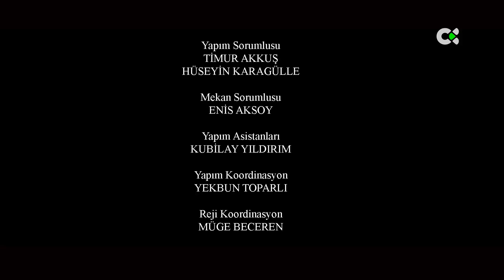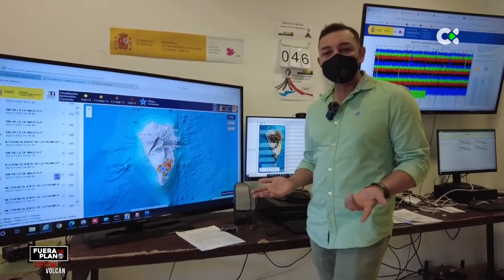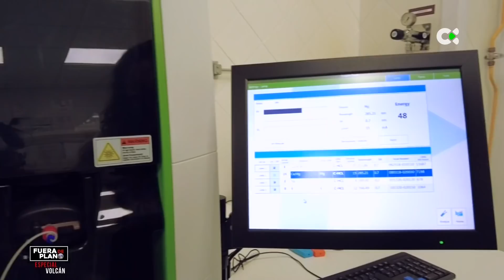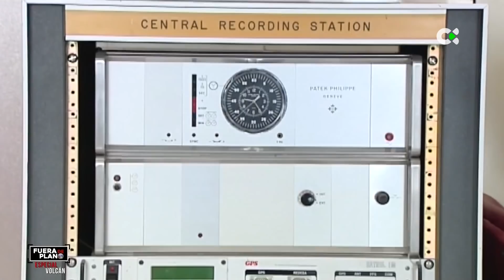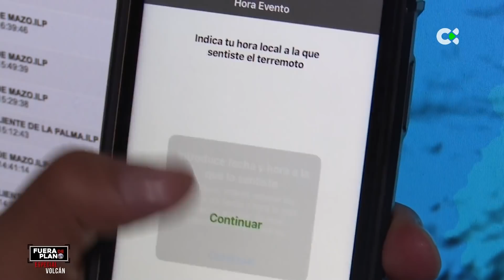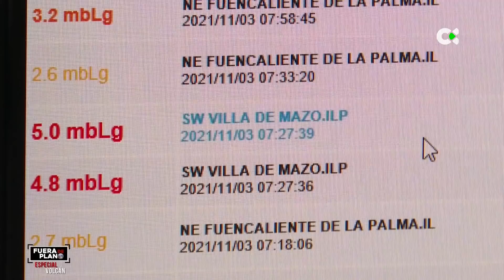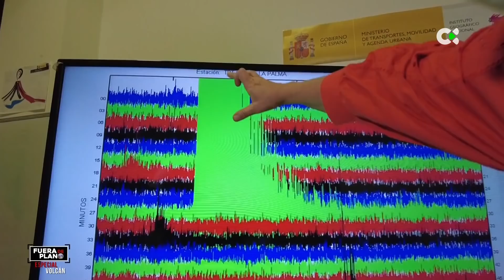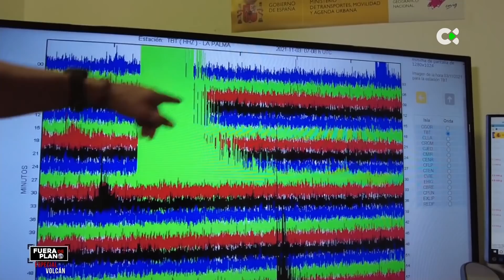Fuera de Plano | 06/11/21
Especial Volcán de La Palma